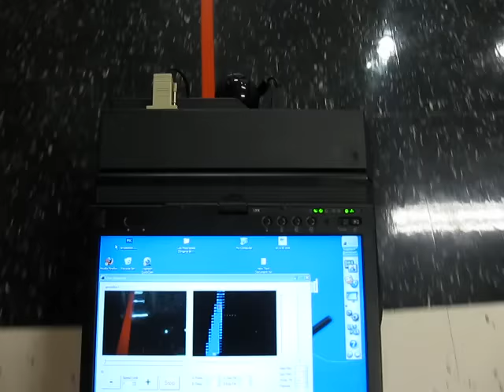Robot Sigue Lineas por Visión Artificial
This robot is just tracking a line using a very simple Computer Vision System.